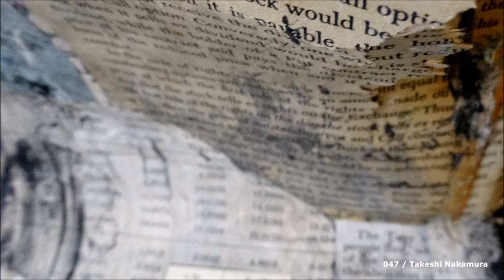Takeshi Nakamura - I'm Strange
Pinecone Moonshine 047
Takeshi Nakamura

A. A Haze of Illusion
B. Worms Flock at My Brain
C. Replay
D. I'm Strange

I’m Strange is part Drum and Bass and part Jazz combined into a chaotic selection. Low piano notes dominate the mix amid dense and numerous layers of synthesizers. The drums are hectic and only interrupted by boomy, percussive noises in the second half.